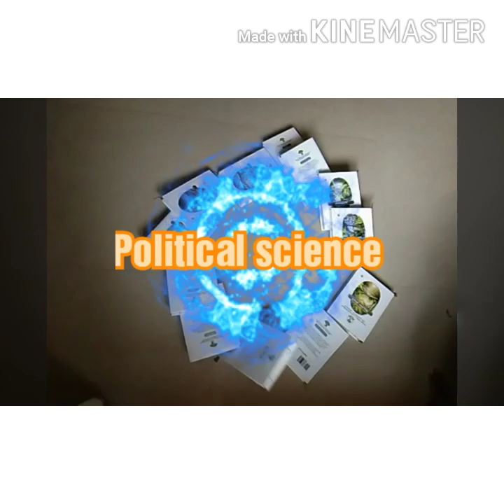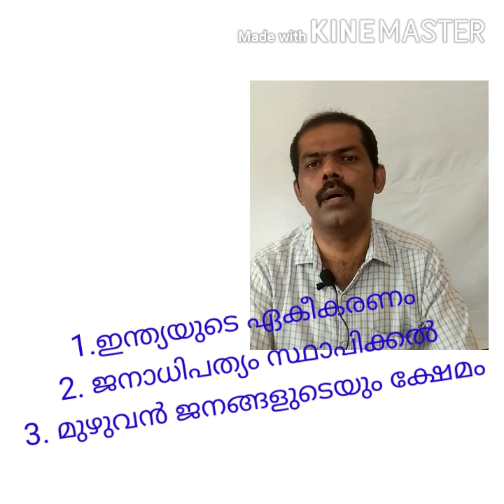Plus two chapter 1 part 1 challenges of nation building part 1(malayalam),plus 2 politics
explain three challenges of nation building for plus 2 .

educational purpose vedio.